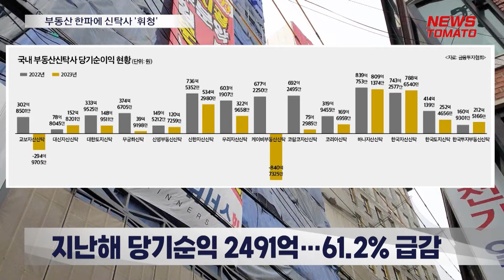부동산 한파에 신탁사 '휘청' [말하는 기자들_건설부동산_0228]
고금리에 건설업황 악화로 부동산 신탁사들의 실적 부진과 재무 부담이 커지고 있습니다. 부동산 프로젝트파이낸싱(PF) 위기감이 고조되는 상황에서 신탁사의 건전성 악화 리스크가 업권 전반의 부실을 키우는 도화선이 되리라는 우려도 나오고 있습니다.

금융감독원과 금융투자협회 전자공시시스템 등에 따르면 국내 부동산신탁사 14곳의 지난해 당기순이익 총합은 2491억원으로 전년 대비 61.2% 급감했습니다.

이익창출력 저하로 신용도가 강등되기도 했습니다. 한국신용평가는 최근 한국토지신탁의 신용등급을 'A(부정적)'에서 'A-(안정적)'으로 내렸습니다. 수주 실적 감소로 시장 점유율이 하락하고 이익창출력이 저하됐다는 판단에서입니다.

자금난에 시달리던 시행·건설사들이 도산하면서 신탁사가 대신 투입하는 돈도 급증하고 있습니다. 신탁계정대여금이 2022년 2조5000억원에서 2023년에는 4조9000억원으로 2배 가량 늘어났습니다.

여기에 금융당국이 최근 리스크 관리에 나서며 부동산신탁사들의 충당금 압박과 조달 환경 악화에 따른 차환 부담이 가중되고 있습니다.

뉴스토마토 홍연입니다.

감사합니다.